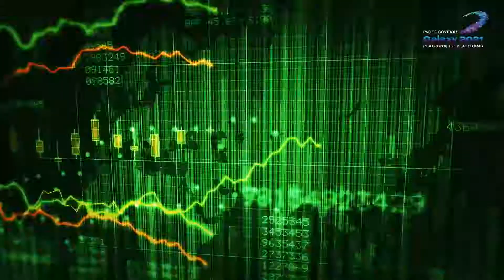Pacific Controls Galaxy 2021 for Transportation Sector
Galaxy creates better possibilities in transportation that are beneficial to users and companies by connecting traffic management systems online. Galaxy could connect and manage traffic lights to monitor traffic flow during busy periods. The data collected could be used in relation for comparisons of CO² increase within urban areas that can then be compared on a yearly basis.